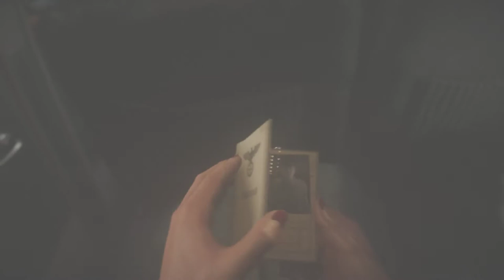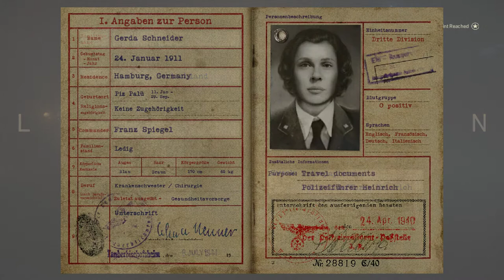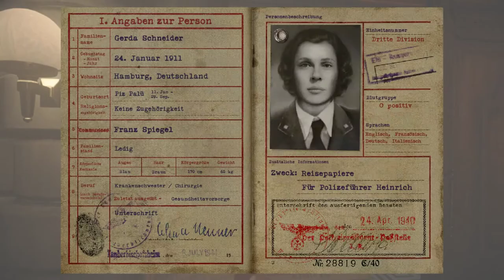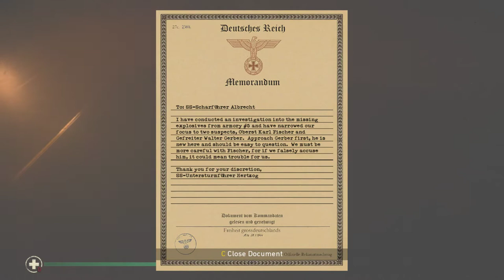CALL OF DUTY WW2 - Liberation of Paris (August-19-1944)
The Liberation of Paris (French: Libération de Paris) was a military battle that took place during World War II from 19 August 1944 until the German garrison surrendered the French capital on 25 August 1944. Paris had been ruled by Nazi Germany since the signing of the Second Compiègne Armistice on 22 June 1940, after which the Wehrmacht occupied northern and western France.